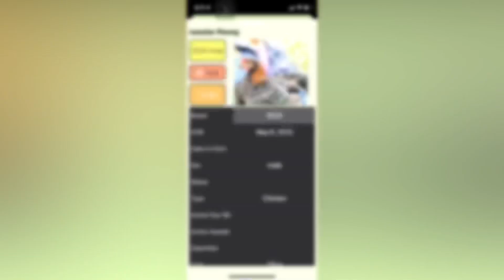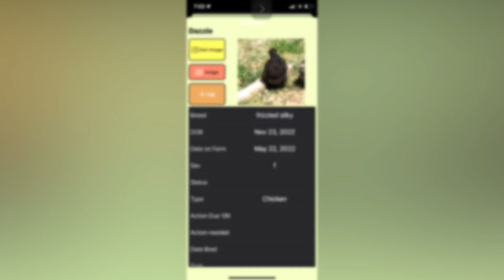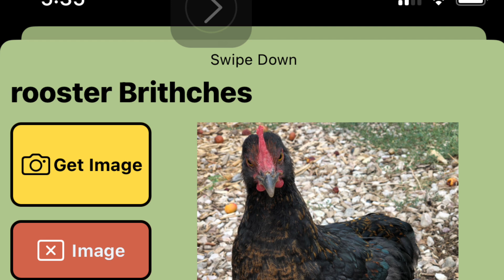Wild n free | chicken sanctuary | try not to smile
A video compilation of my chickens over the years